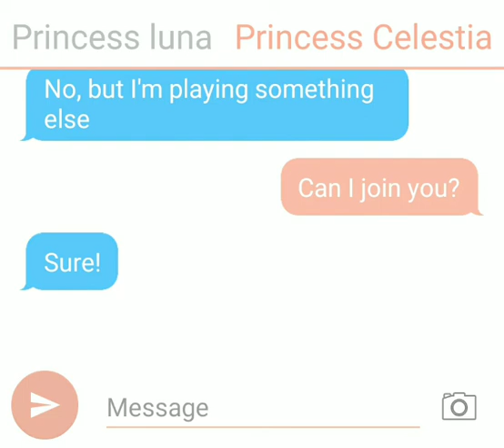Texting story is back!